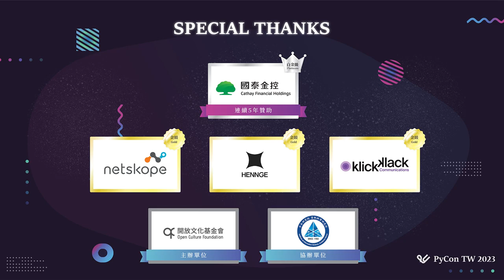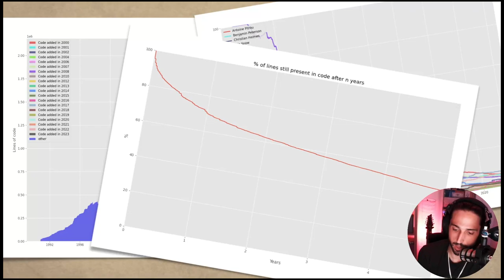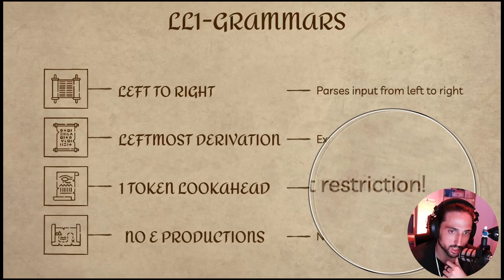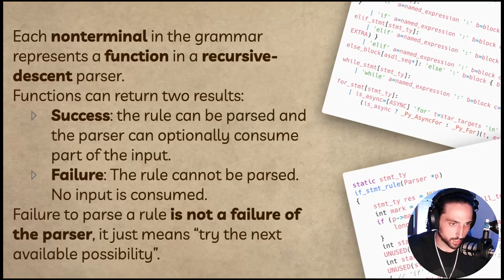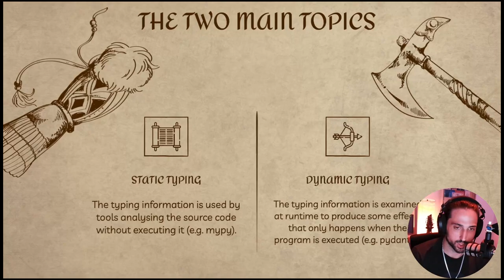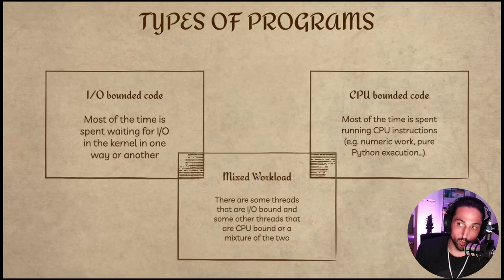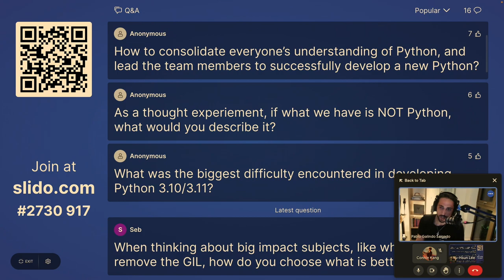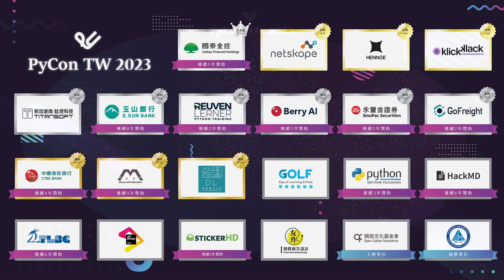The snake of Theseus｜Pablo Galindo Salgado｜Keynote 基調演講｜PyCon Taiwan 2023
PyCon Taiwan 2023｜Keynote 基調演講｜Day 1, 10:30–11:30

🪄 說明 Description 🪄
As Python keeps evolving and attracts an ever-growing community with unique perspectives, steering council members and core developers face the enthralling challenge of preserving Python's fundamental identity. In this talk, we embark on a journey, exploring how Python retains its essence while evolving, accommodating new features, and embracing diverse viewpoints. From balancing innovation and compatibility, to navigating the maze of language design, we will discuss what fortifies Python against change and how we prepare to make complicated decisions that may change the language forever.

🚀 講者介紹 About Speaker - Pablo Galindo Salgado 🚀
Pablo Galindo Salgado works in the Python Infrastructure team at the Software Infrastructure department at Bloomberg L.P. He is a CPython core developer and a Theoretical Physicist specializing in general relativity and black hole physics. He is currently serving on the Python Steering Council and he is the release manager for Python 3.10 and 3.11. He has also a cat but he does not code.